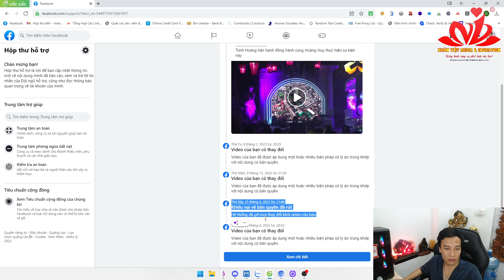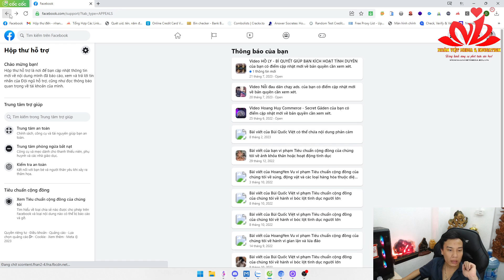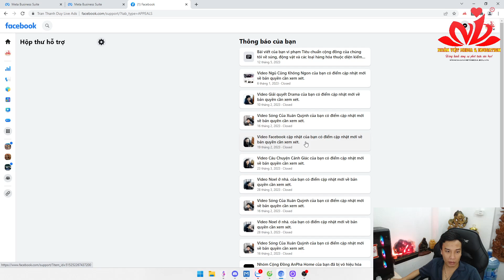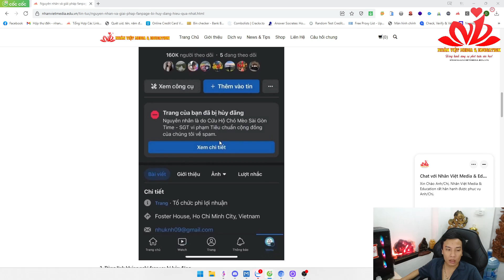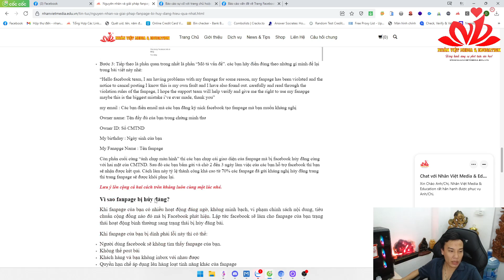9 Lý Do Page Bị Hủy Đăng - Cách Kháng Page Hủy Đăng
9 Lý Do Page Bị Hủy Đăng - Cách Kháng Page Hủy Đăng
Bản quyền thuộc: Nhân Việt Media & Education
CÔNG TY TNHH TRUYỀN THÔNG & GIÁO DỤC NHÂN VIỆT

Trụ sở Hải Phòng: 20/222 Phố Trung Lăng - Khu 4 Thị Trấn Tiên Lãng - Huyện Tiên Lãng - Hải Phòng

Chi nhánh Hà Nội: 111 Ngõ Văn Chương, Phường Văn Chương, Quận Đống Đa,  TP. Hà Nội